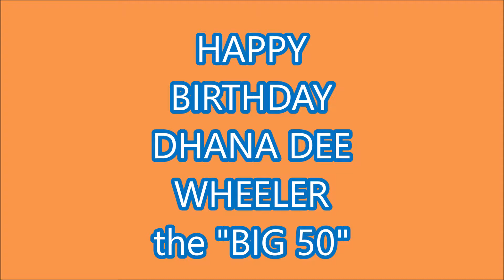Dhana Dee Wheeler is 50 2018